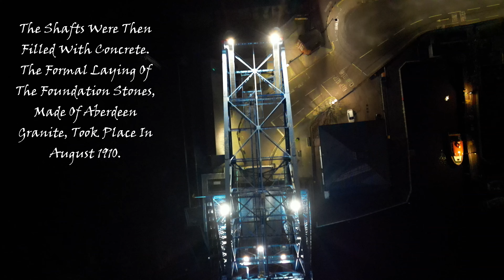Transporter Bridge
Transporter Bridge at night.
Music from Uppbeat (free for Creators!)